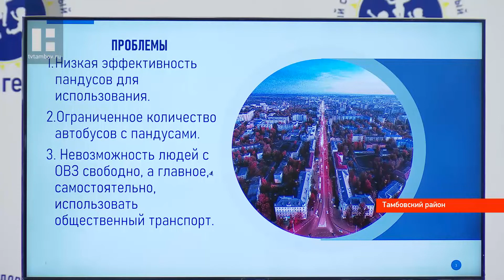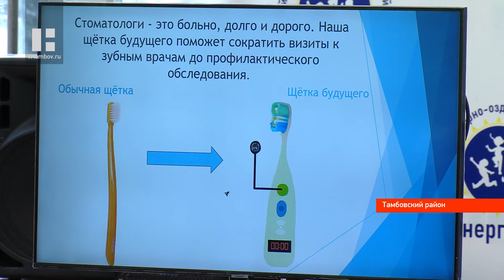Юные айтишники из Тамбова и Москвы представили собственные проекты на региональном Дне цифры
Быстрее, выше и информативней. Такой девиз можно применить к участникам регионального Дня цифры, который в очередной раз провели на территории профилактория «Энергетик» на Новой Ляде. В летней школе для одарённых детей «Эрудит» мальчишки и девчонки областного центра не словом, а делом доказали, кто из них самый умный.

Областная школа для одарённых детей проходит уже 18-ый год подряд. В этот раз в ней приняли участие 75 ребят - в основном, из 14-го и 29-го лицеев Тамбова, а также из нескольких московских школ. Его главная цель - выявить знания в сфере информационных технологий, которые ребята воплотят в своих работах.